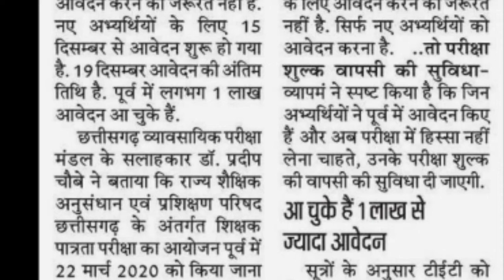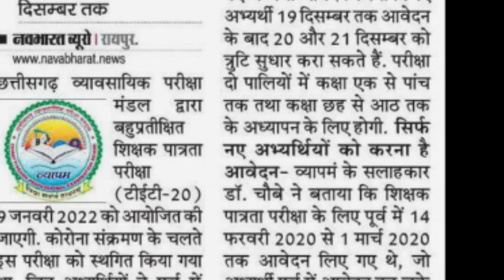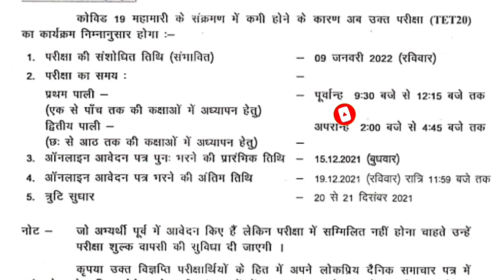छत्तीसगढ़ शिक्षक पात्रता परीक्षा तिथि, CG vyapam, CGTET2021, tet exam, CG vyapam Exam, TETEXAM,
छत्तीसगढ़ शिक्षक पात्रता परीक्षा तिथि, CG vyapam, CG TET-2021-22, tet exam, CG vyapam Exam,TETEXAM,,